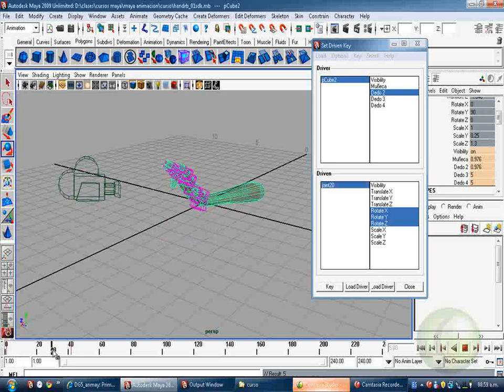Bases de rig SDK(Set Driven Key) 05